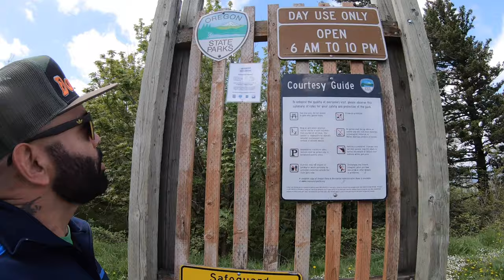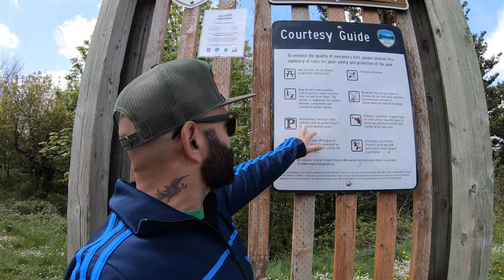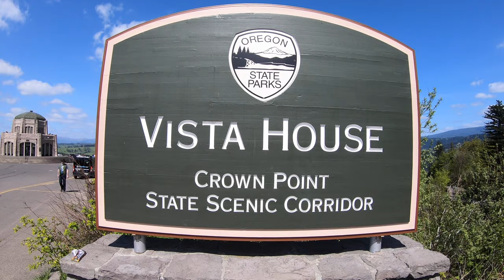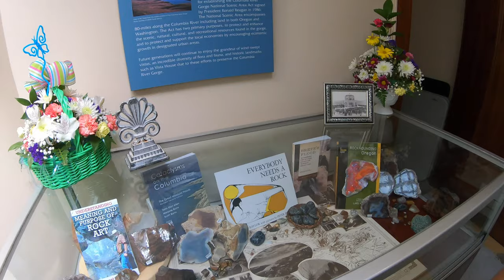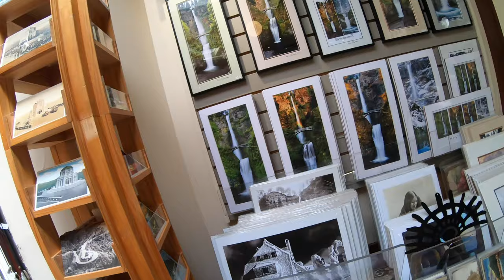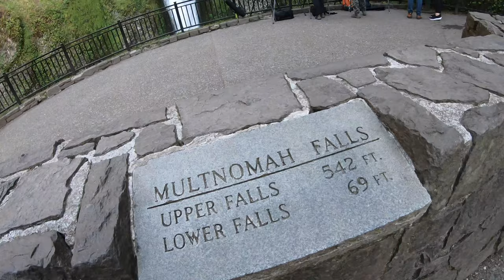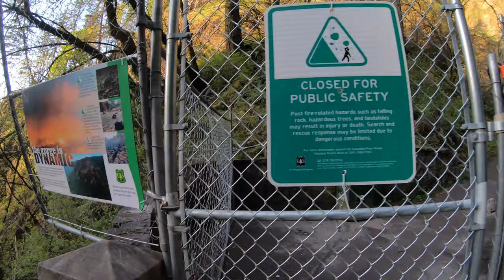🔴 Explorando Multnomah Falls y Vista House en Oregon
Multnomah Falls es una cascada ubicada en Multnomah Creek en el Columbia River Gorge, al este de Troutdale, entre Corbett y Dodson, Oregon, Estados Unidos. Se puede acceder a la cascada desde la histórica carretera del río Columbia y la carretera interestatal 84. Con dos niveles sobre acantilados de basalto, es la cascada más alta del estado de Oregón con 620 pies (189 m) de altura.

Ubicación
Garganta del río Columbia, condado de Multnomah, Oregón, EE. UU.
Coordenadas
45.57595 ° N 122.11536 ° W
Tipo
Escalonado
Elevación
627 pies (191 m)
Altura total
620 pies (189 m)
Caída más larga
542 pies (165 m)
Ancho medio
10 pies (3 m)
Corriente de agua
Multnomah Creek
Promedio
tasa de flujo
150 pies cúbicos / s (4,2 m3 / s)
Ranking mundial de altura
434

El terreno que rodea las cataratas fue desarrollado por Simon Benson a principios del siglo XX, y en 1925 se construyó un camino, un puente mirador y una cabaña adyacente. Lugares históricos en 1981. Al mismo tiempo, el estado de Oregon mantiene un sendero en zigzag que asciende a una pendiente de talud 100 pies (30 m) por encima de las cataratas y desciende a una plataforma de observación que da al borde de las cataratas. Las cataratas atraen a más de dos millones de visitantes cada año, lo que lo convierte en el sitio de recreación natural más visitado en el noroeste del Pacífico de EE. UU.

Multnomah Falls desde el mirador inferior (lince)

El puente Benson en Multnomah Falls es una pieza reconocida de la historia de Oregon. (Steve Hart)

El nivel superior de Multnomah Falls ("Little Multnomah Falls") (lince)

Mirador en la cima de las cataratas (Steve Hart)

Pista aproximada del sendero
Punto de inicio: Multnomah Falls TrailheadRoad.
Punto final: Mirador superior de Multnomah Falls
Registro de ruta: Registro de ruta
Distancia: 2.4 millas ida y vuelta
Elevación ganada: 870 pies
Punto alto: 895 pies
Dificultad: moderada
Temporadas: todo el año
Apto para familias: Sí
Mochila: No
Abarrotado: Muy

Los Multnomah son una tribu de chinookan que vive en el área de Portland, Oregon, en los Estados Unidos. Las aldeas de Multnomah estaban ubicadas a lo largo de la cuenca de Portland ya ambos lados del río Columbia. Los multnomah hablan un dialecto del idioma chinookan superior en la familia penutiana de Oregon.

Las casas de los Multnomah, como los otros pueblos chinookan, eran en gran parte casas comunales hechas de tablones de cedro rojo occidental. El tamaño de una casa dependía de la riqueza del propietario, y las casas más grandes proporcionaban viviendas para hasta 100 personas. Dentro de cada casa, una familia en particular tenía un cubículo separado separado por esteras tejidas. Cada familia tenía su propio fuego, y las familias también compartían un fuego central común en el hogar.

La dieta de Multnomah incluía salmón, anguilas, esturión, alce, aves acuáticas y especialmente wapato.

En una leyenda descrita en Jeanne Eder, The Bridge of Gods, el nombre del pueblo Multnomah proviene de una disputa entre dos hermanos.

El Gran Espíritu, que no mantuvo forma física, se ocupó de la gente del mundo. Aunque todos estaban contentos, los dos hermanos no estaban satisfechos. El Gran Espíritu llevó a los hermanos a la cima de una montaña que dominaba su tierra. Les dijo a los hermanos que dispararan una flecha en direcciones opuestas, y el Gran Espíritu permitió que cada hermano reclamara su tierra y su jefe en función de dónde cayeran sus flechas.

La gente de Multnomah es una banda de la gente de Chinookan que originalmente residía en y cerca de la isla de Sauvie en Oregon. Los Multnomah y las tribus relacionadas Clackamas vivían en una serie de aldeas a lo largo del río cerca de la desembocadura del río Willamette en el río Columbia (el Willamette también se llamaba "Multnomah" a principios del siglo XIX). Según los arqueólogos, las aldeas de la zona albergaban aproximadamente a 3.400 personas durante todo el año y hasta 8.000 durante las temporadas de pesca y recolección de wappato (el wappato es una planta que crece en los pantanos, como la papa o la cebolla, y un alimento básico).

En 1830, una enfermedad que generalmente se pensaba que era la malaria devastó las aldeas de Multnomah. En cinco años, la aldea de Cathlapotle fue abandonada y estuvo brevemente habitada por la tribu Cowlitz. La gente de Multnomah casi había sido aniquilada en el año 1834 debido a los brotes de malaria y viruela. Con solo unas pocas Multnomah que quedaron para el año 1910, las personas restantes fueron transferidas a la Comunidad Grand Ronde, que también se encuentra en el noroeste de Oregon.